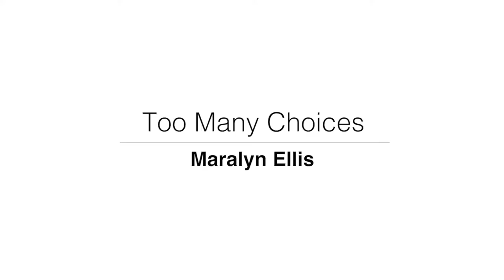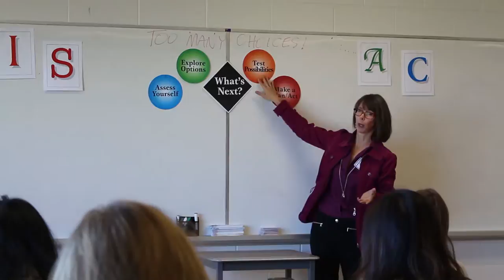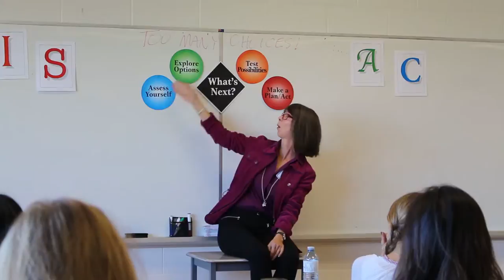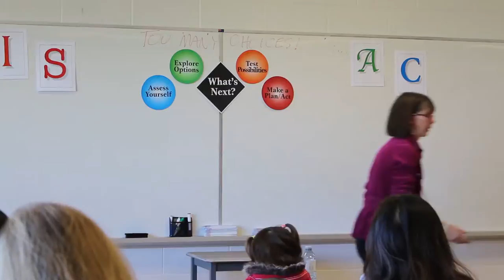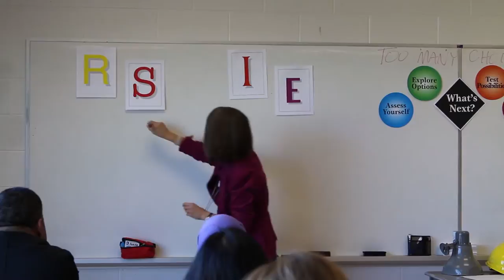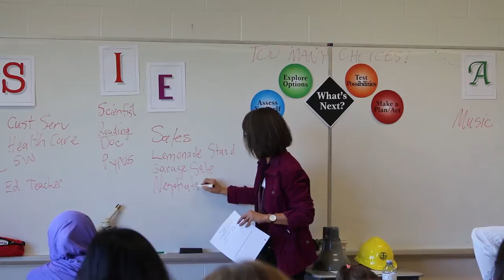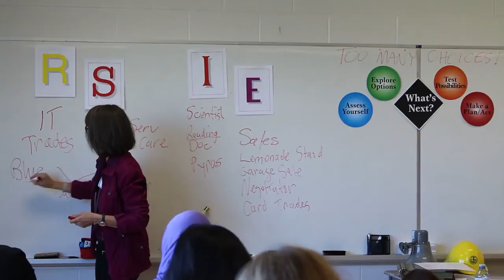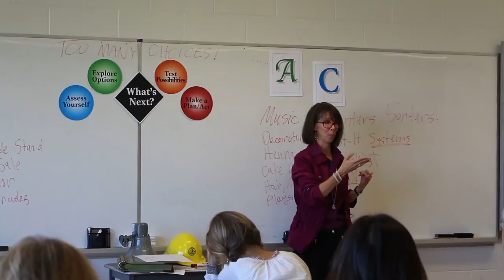PIC 2016 - Too Many Choices